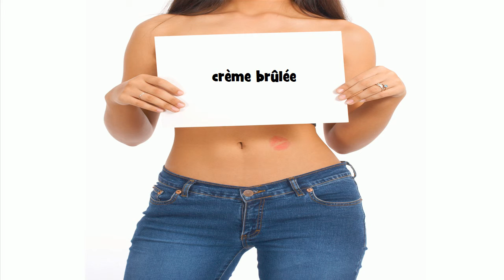How to pronounce crème brûlée